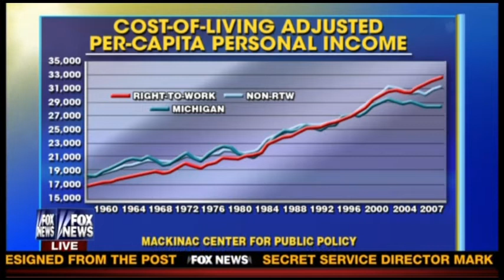Mackinac Center on Fox and Friends: Workers Making More in Right-to-Work States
The Mackinac Center's Director of Labor Policy, Vinnie Vernuccio, on Fox News' "Fox and Friends" discussing workers in right-to-work states making more when cost of living is accounted for in the equation.